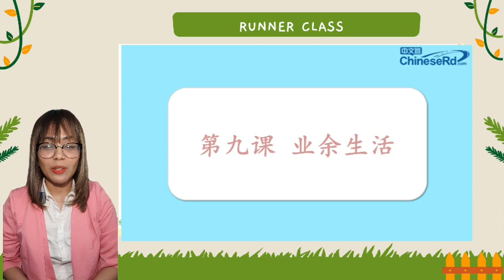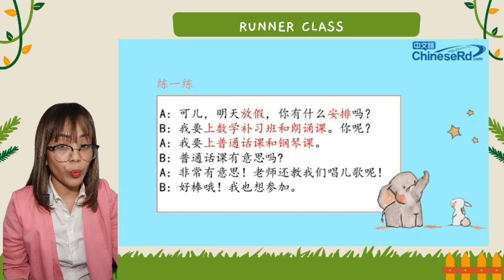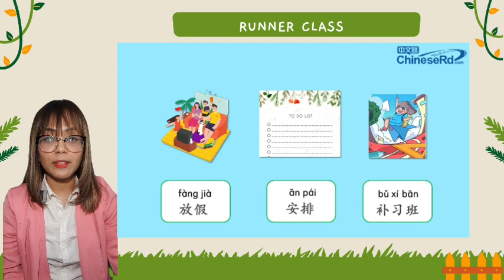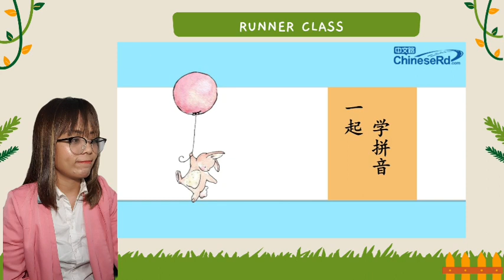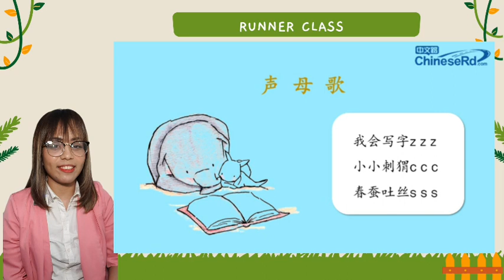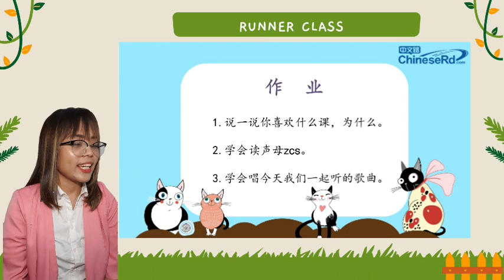Runner Level - LESSON 9